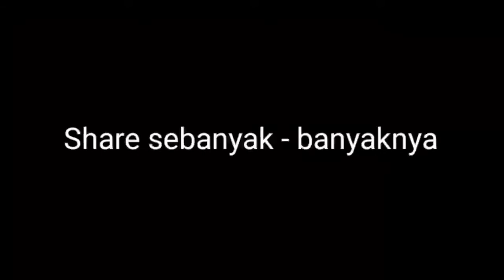BOLU MERANTI MEDAN TERBARU•Motovlog Medan